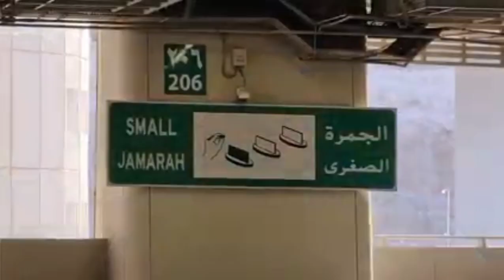Maidan e Mina | Jamarat | Muzdalifah Visit - Makkah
Maidan e Mina & Jamarat - Makkah

The three pillars (Jamarat-al-Ula, Jamarat-al-Wusta, and Jamarat-al-Kubra) represent the locations where Prophet Ibrahim (AS) pelted Satan (Shaitan) with stones as he tried to dissuade him from sacrificing his son, Prophet Ismail (AS) in the way of Allah (SWT). Keep reading to learn more about the Jamarat.

During the ritual, Muslim pilgrims throw pebbles at three walls (formerly pillars), called jamarāt, in the city of Mina just east of Mecca. It is a symbolic reenactment of Ibrahim's (or Abraham's) hajj, where he stoned three pillars representing the Shaitan, and Muslims' temptation to disobey the will of Allah.

History. In Islamic tradition, Ibrahim left his wife, Hajar (Hagar) and their son, Isma'il, in the valley of Mecca, when Ishmael was an infant. Upon one of his visits to his family in Mecca, he was ordered by God in a dream to sacrifice his son in the Mina valley.

Muzdalifah, therefore, is so called because while arriving from 'Arafah to Muzdalifah, pilgrims get nearer to Mina and to the point of completing Hajj. The name also implies that Muzdalifah is another sacred location where pilgrims worship God and so, get closer to Him and His pleasure.